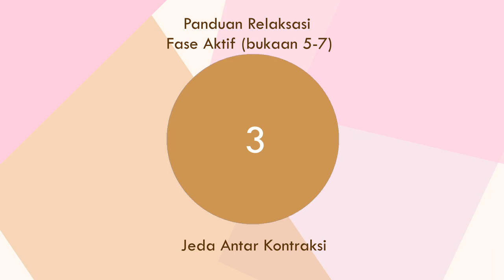Relaksasi SAAT JEDA ANTAR Kontraksi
Bismillah..
Mohon simak penjelasan berikut yaa.

DIMOHON TIDAK REUPLOAD yaa.. I Share this premium material for free tapi mohon tetap di sini agar saya punya kontrol jika mau merevisi kontennya, dan sebagai wujud menghargai hasil karya.

Ini adalah rangkaian panduan relaksasi persalinan fase aktif pada JEDA ANTARA KONTRAKSI, tapi tidak saklek untuk fase aktif yaa. Bisa dipakai untuk fase laten dan transisi juga. Mudah mudahan sempet bikin yang khusus transisi, karena bikin ginian took forever wajib banget begadang 😂.

Apa itu fase laten aktif transisi? Paling mantep belajar signifikansinya di kelas belajar yaa di @ceritalahir yaa gak cukup lah dibahas di sini. Juga, sengaja saya post tanpa backsound agar bisa disesuaikan masing masing ingin ditambah latar suara apa.

Video ini dibagi menjadi 3 segmen, dengan tujuan jika kontraksi sudah sering dan jeda juga sudah rapat, maka Bapak Ibu bisa skip segmen yang sudah pernah didengarkan, atau bisa juga tetap mengulang.

00:00 SEGMEN 1
05:18  SEGMEN 2
10:37 SEGMEN 3

Video ini adalah salah satu video dalam playlist RELAKSASI FASE AKTIF, jadi silakan masuk ke playlist agar bisa mengakses cepat panduan pada SAAT KONTRAKSI.

Visualisasi lingkaran adalah panduan napas. Bagi yang learning channelnya visual, bisa menjadi penguat. Boleh digunakan, boleh tidak.

Kalau tempo visualisasi napas terlalu lambat, bisa percepat speed video ke 1.25 atau silakan atur sesuai kebutuhan.

Rika Widjono
Hypnobirthing Practitioner